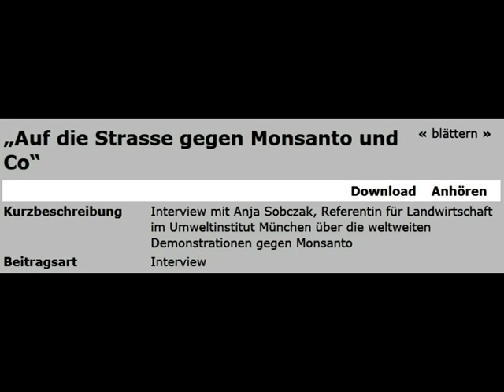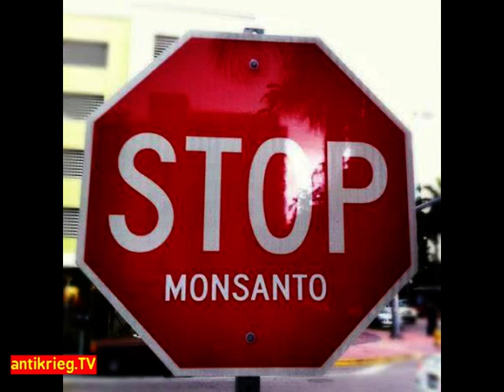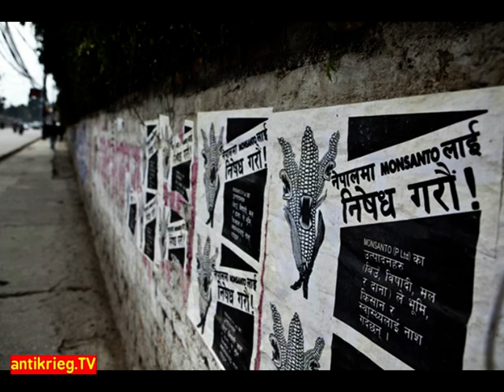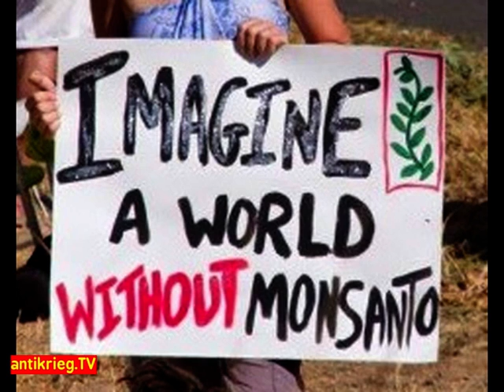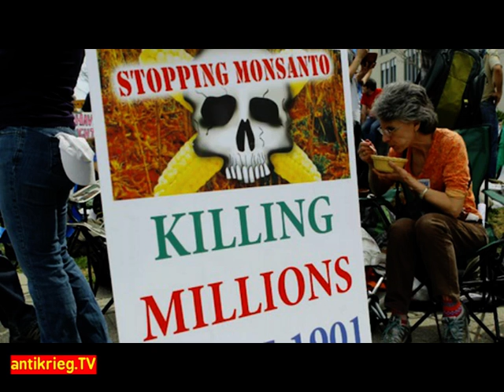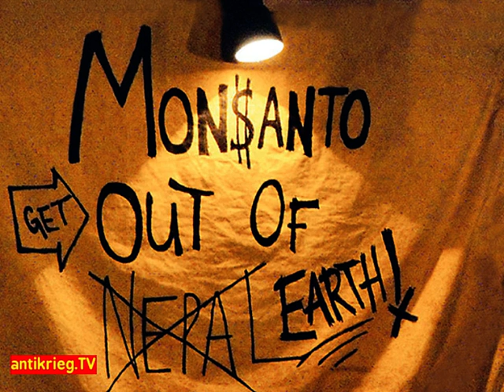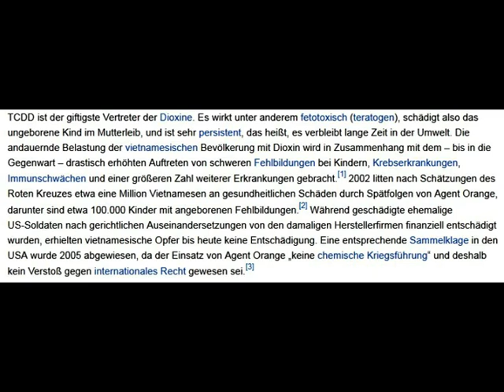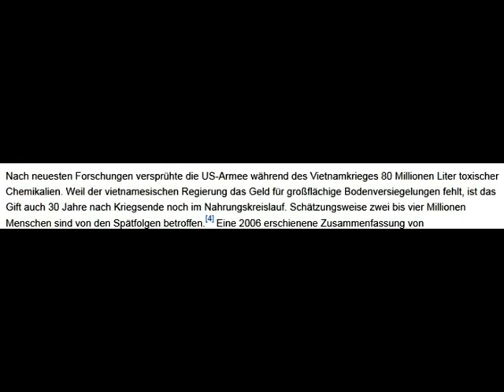Gegen Monsanto weltweit auf die Strasse 25.5.13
Am Samstag heißt es in München „auf die Strasse gegen Monsanto und Co". Ab 14 Uhr wird auf dem Stachus gegen den Agrokonzern demonstriert werden.
Was macht Monsanto so gefährlich, dass nicht nur in München sondern in 290 Städten weltweit gegen den Konzern demonstriert wird? Das wollten wir von Anja Sobczak, Referentin für Landwirtschaft im Umweltinstitut München wissen. Auch das Umweltinstitut unterstützt den Aufruf zur Kundgebung.

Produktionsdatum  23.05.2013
AutorInnen  dietmar freitsmiedl
Radio  LORA München 92,4 MHz und DAB+ 11C